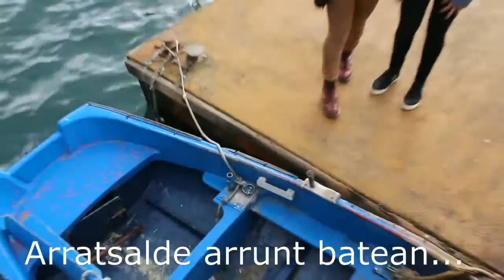Batelerak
Batelerak Hirukide Eskolapioak